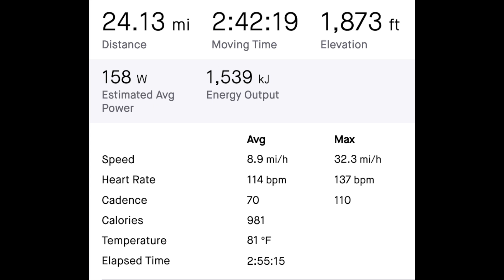St Olav's Gate -Tom Russell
April 11, 2023 mountain bike workout up 26th street too Goldcamp and up that to the top and down North Cheyenne Canyon.
Official record today at 83º.

The song is  "st. Olav's Gate" by Tom Russell, a song he wrote in Norway in the early 1980's and first released in 1983.

While driving a cab in NY in 1980,  Robert Hunter of the Grateful Dead was a passenger and Russell sang Hunter his song "Gallo Del Cielo" and an impressed Hunter invited Russell to join him on stage at New York's Bitter End.
Russell later opened for Hunter at the Lone Star Cafe.

Olaf II Haraldsson (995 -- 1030), later known as St. Olaf, was King of Norway from 1015 to 1028. He was posthumously given the title Norway's Eternal King and canonised in Nidaros (Trondheim) by Bishop Grimkell, one year after his death in the Battle of Stiklestad on 29 July 1030.
His remains were enshrined in Nidaros Cathedral, built over his burial site.The video contains deer, some snow left, tunnels and a fast descent.